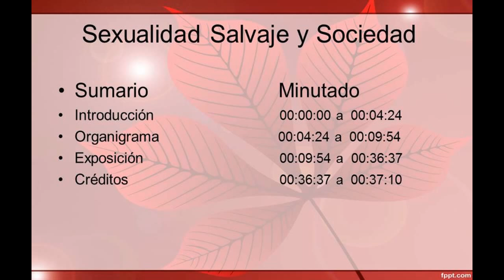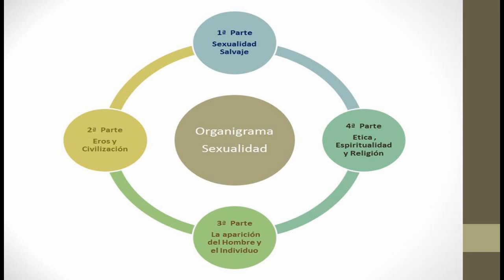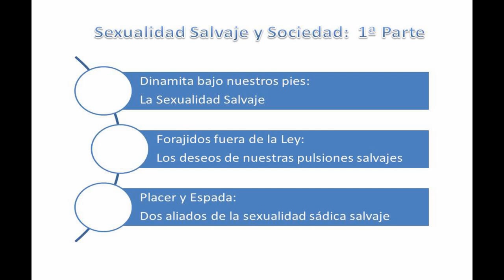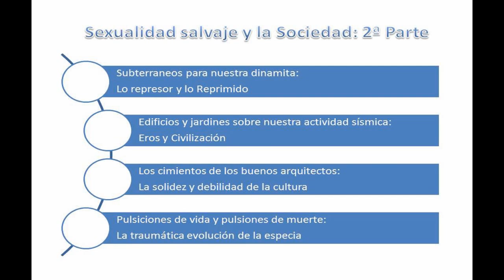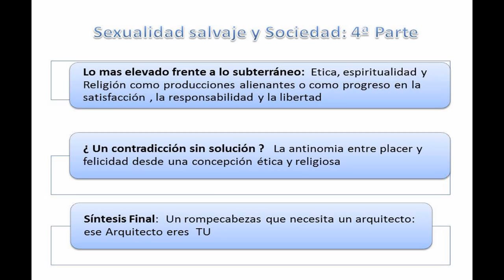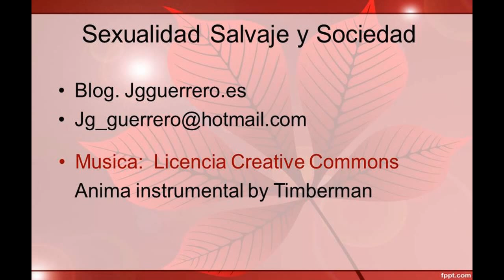Sexualidad salvaje y Sociedad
El deseo sexual desprovisto y desprotegido de los componente cognitivos, afectivos, vinculares, civilizados y culturales es un deseo salvaje y sádico. Su finalidad y objetivo es tomar, simple y llanamente, el objeto de su deseo. Tenemos que conocerlo, integrarlo y sublimarlo para que no sea destructivo.